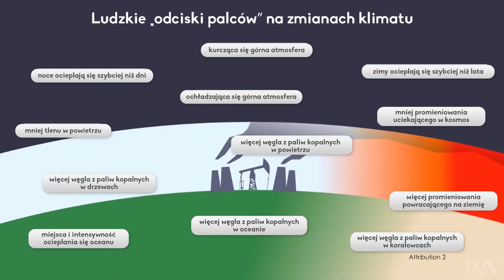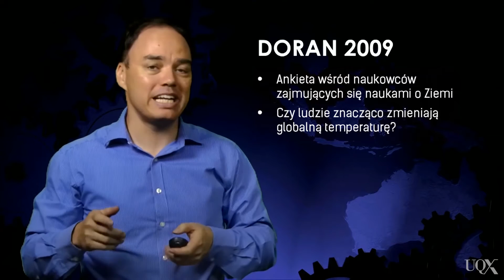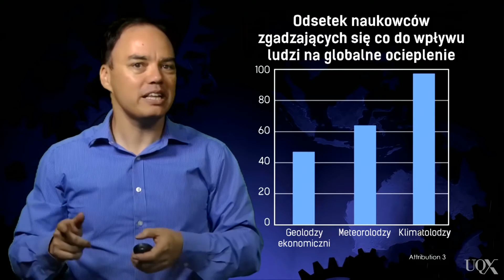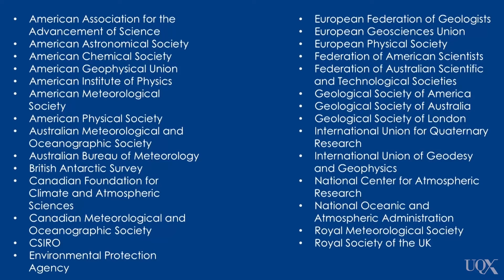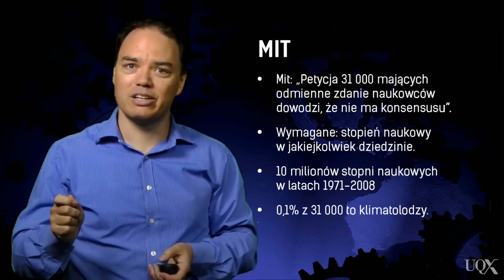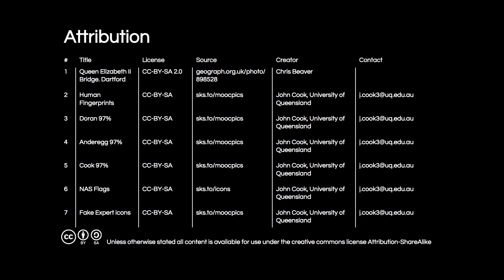Denial 101x 1 2 2 1 PL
Często piszemy o tym, że w kwestii globalnego ocieplenia i jego związku z działalnością człowieka panuje naukowy konsensus. Ale czym ten konsensus właściwie jest?